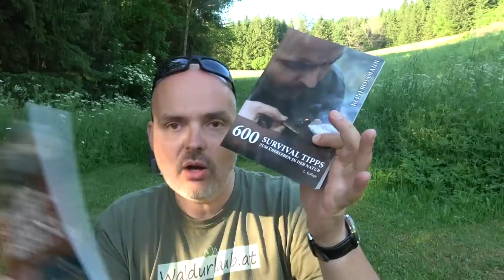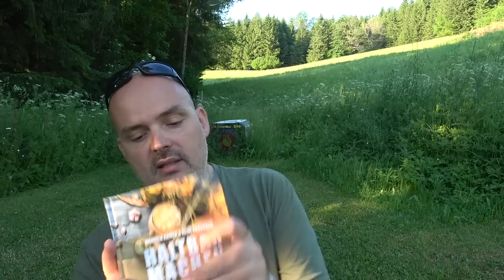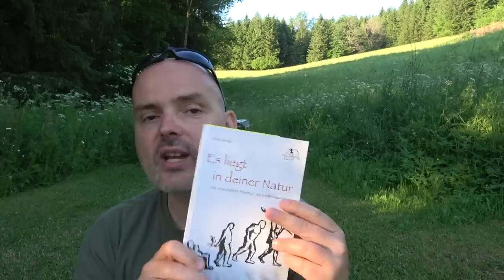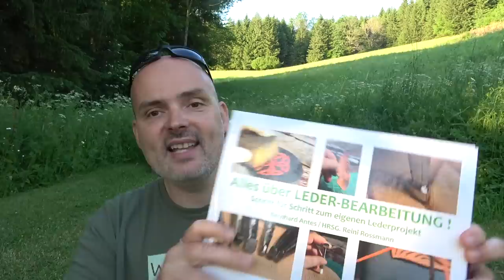Reini sucht Autoren & alle Bücher aus dem Reini Rossmann Verlag im Überblick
SURVIVAL SHOP
Survival Ausrüstung auf die Du Dich verlassen kannst...

SURVIVALAUSBILDUNG
Survival Ausbildung zum Überleben in der Natur

KRÄUTERAUSBILDUNG
Pflanzen als Nahrung und Medizin nutzen lernen

SURVIVAL TRAINING
Überlebenstraining in Österreich

KRÄUTERWANDERUNG
Kräuterwanderung in Wien mit Reini Rossmann

WALDURLAUB
Ruhe und spannende Entspannung im Wald